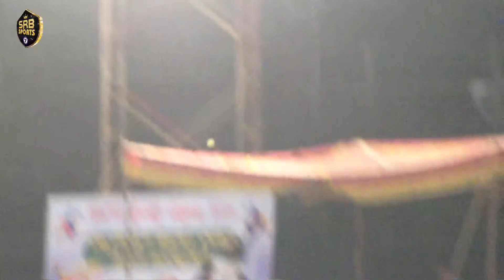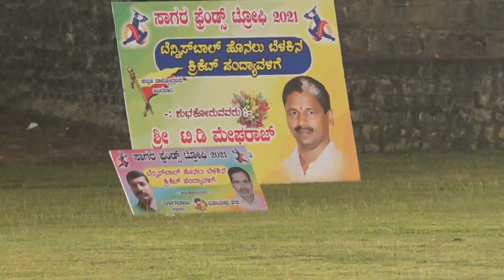Sagara Friends Trophy 2021 ||BCP Friends Bangalore vs Railway Sagara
FOLLOW US ON : FACEBOOK INSTAGRAM : SRB SPORTS KARNATAKA cricket tennisballcricket 7070sports If you love this video then please LIKE and subscribe to the channel and share your view and opnions in the comments sections.